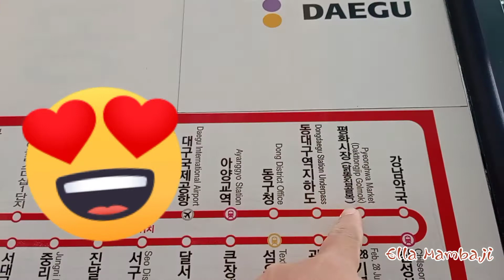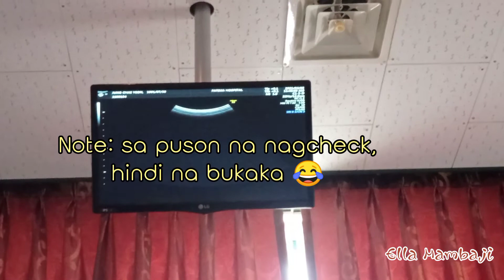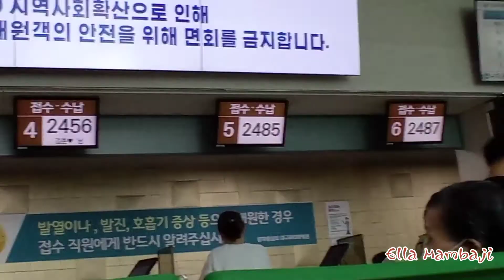My Third Baby's Diary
First Trimester Journey for my 3rd baby. Hope you enjoy watching and God may always guide us and keep safe all ~